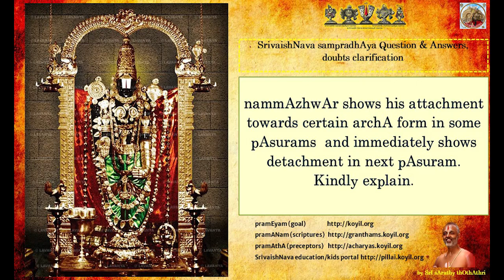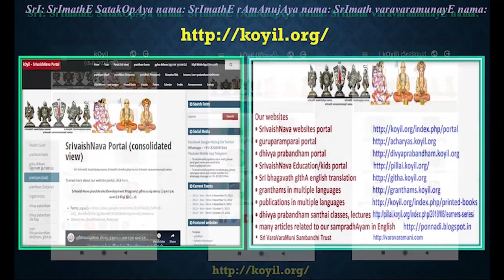Q & A - nammAzhwAr shows his attachment/detachment towards certain archA form. Kindly explain.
Where – Q & A Session. SrIvaishNava prachAraka development program.